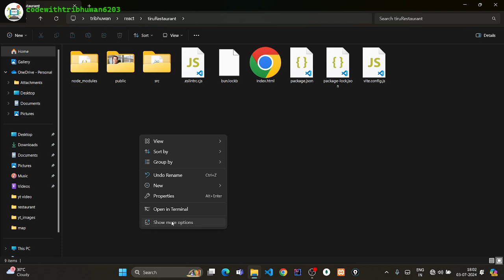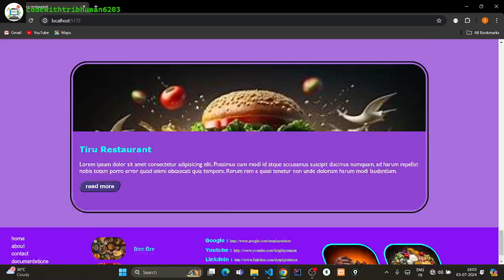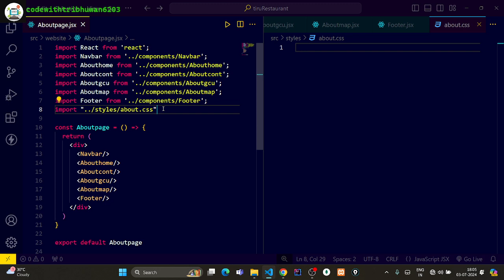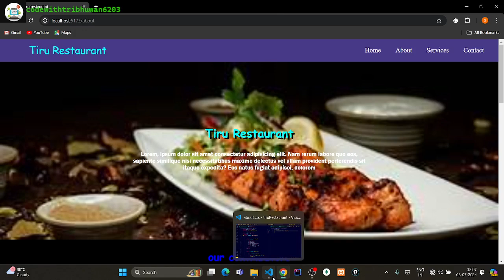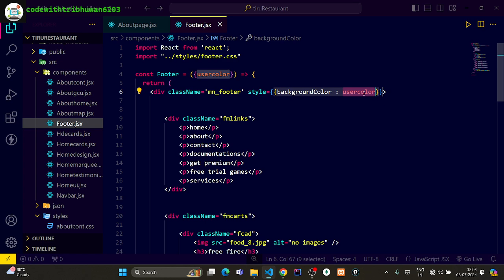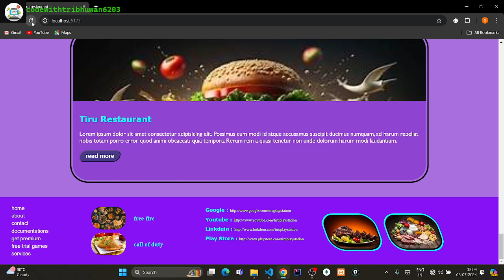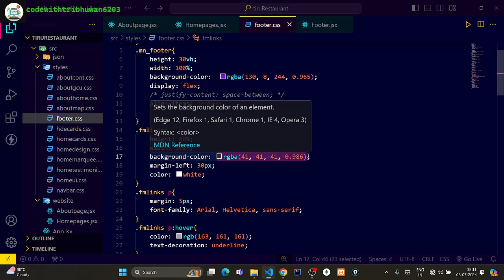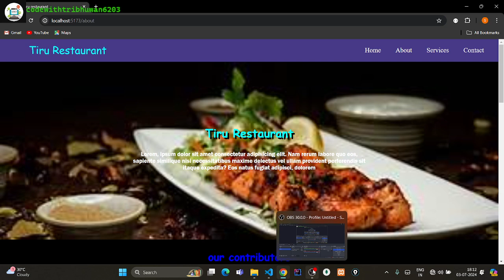#85 day of react || adding footer in the about page in the react js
#85 day of react || adding footer in the about page in the react js || react webdev || in this playlist we will discuss all the concept of react js in very detailed manner || this playlist is totally free in youtube created by codewithtribhuwan6203 youtube channel || react js is free and open source javascript library used to create user interfaces and single page web applications || react is created and managed by facebook || In this course of React Js, we will cover every topic of React so that we can build engaging single-page web applications. This React course is entirely free, and you don't have to pay a single penny to me.|| This React Js course is in the Hindi language so that you can understand each concept clearly.